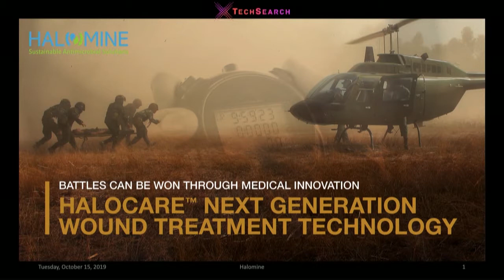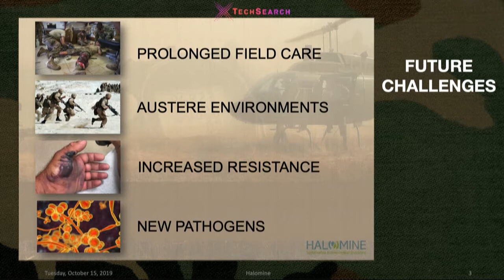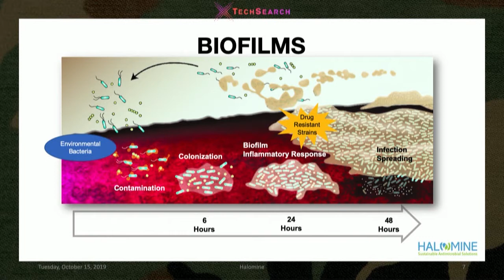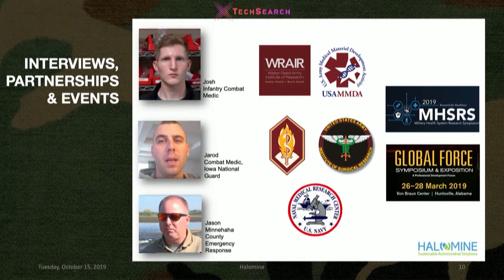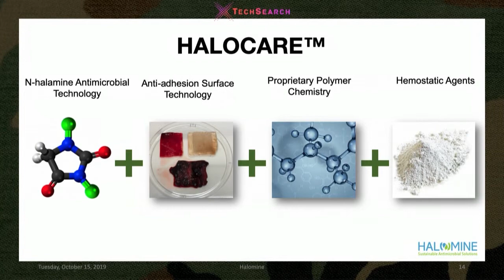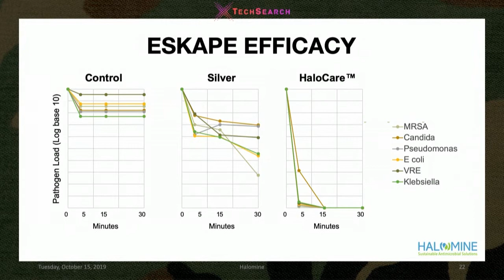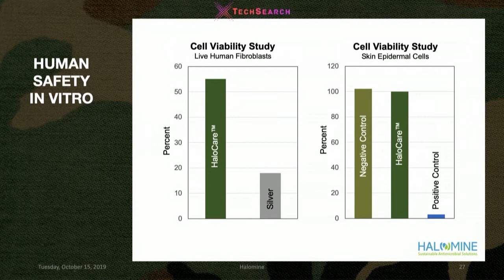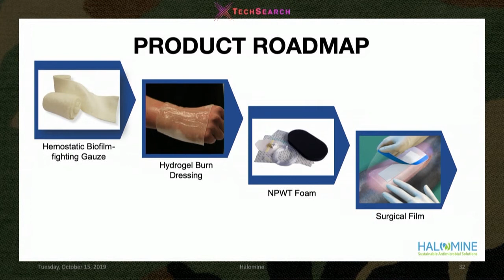Halomine, Capstone Demonstration, xTechSearch 2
During the AUSA Innovator’s Corner (October, 2019), Halomine, Inc. presents their Next Generation Wound Therapeutics.